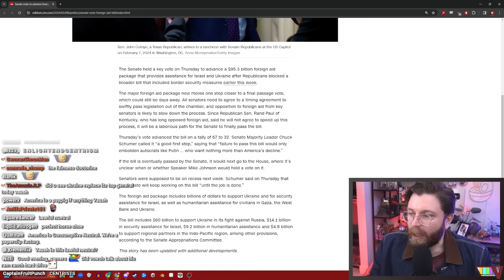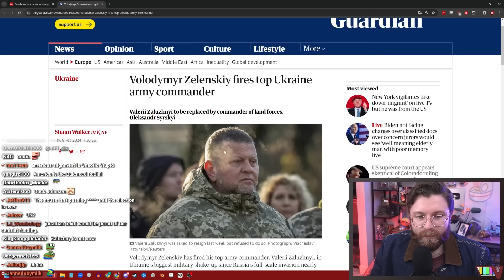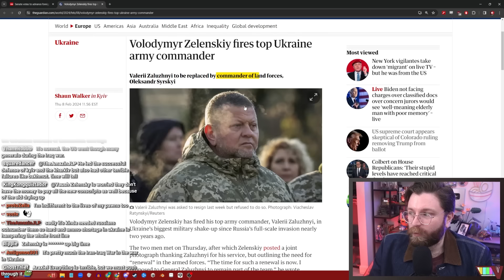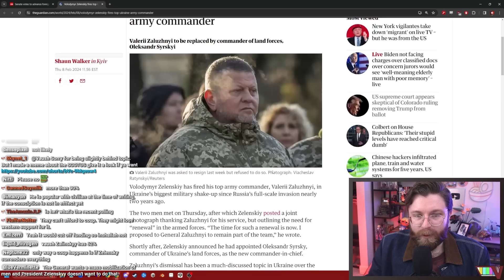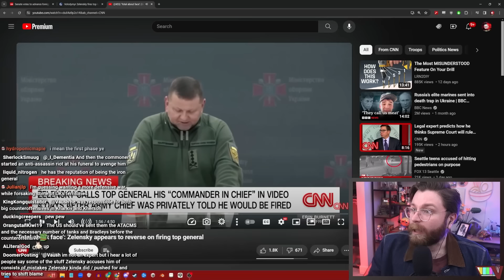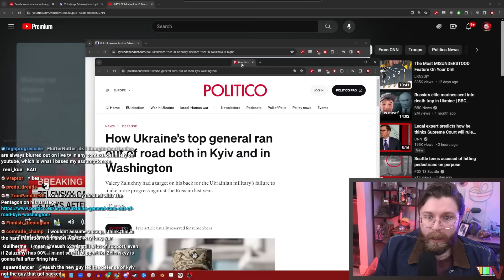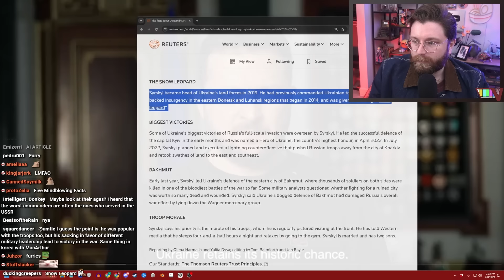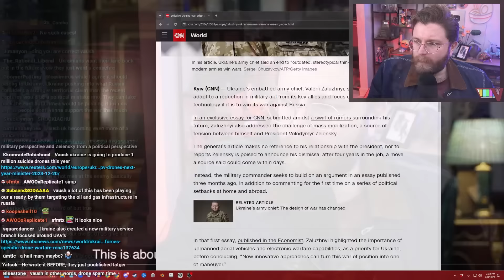How Bad Are Things For Ukraine Right Now?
🌟 Other Socials 🌟